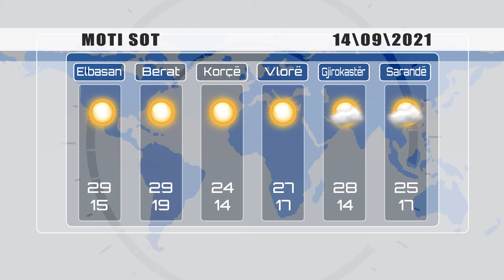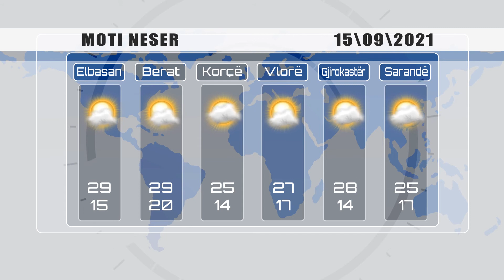PARASHIKIMI I MOTIT - 14 SHTATOR 2021